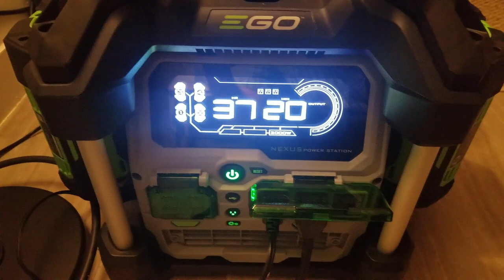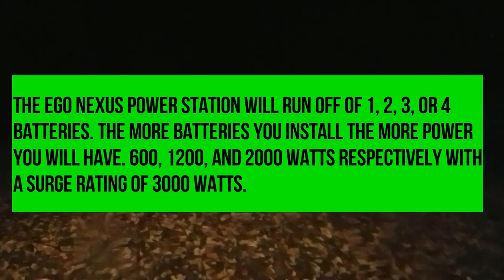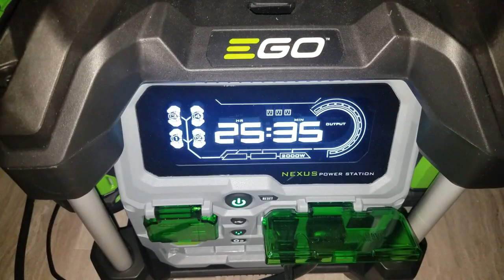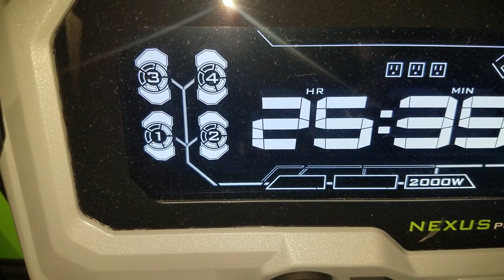The EGO Power+ NEXUS POWER STATION - Battery Backup Generator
The October Nor'easter of 2019 and I lost power this morning around 5:30am... That's alright because I have an EGO NEXUS POWER STATION and I ran it all day long while I was at work keeping my refrigerator going worry free...no gas or fumes...this thing is AMAZING!